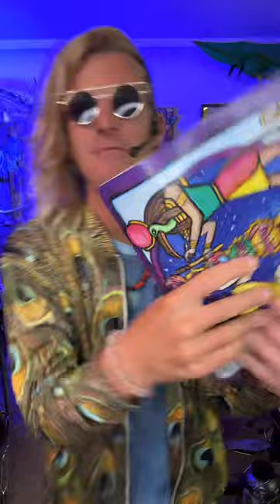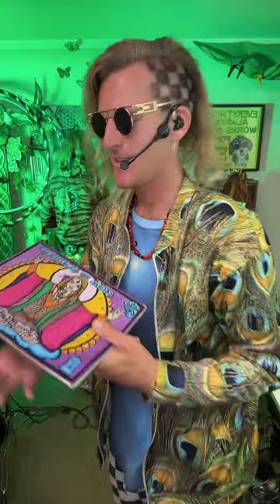**Galactivated Livestream 3.30.24 Freestyled + Improvised Music That Uplifts**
Join us daily on the Tok at 10PM PST!

A “Galactivation” helps you find your inner strength, happiness, and creativity. It’s like a magical power-up!

We’re all part of a big space community and made of stardust from twinkling stars. Knowing about this amazing connection gets us “Galactivated”, shining together as one happy star family!

This music is designed to activate the self healing mechanisms in your mind body soul and spirit using rhythms that moves the listener. We work with artists around the world to create an environment that empowers artists to unlock their highest creative abilities using some creative math and dynamic sound. These sessions are freestyled and created as we go, channeling the spirit of music that flows through all of us.

Interested in the clothes we wear and the singing bowls we ring? Looking for unique gift? Head to our GALACTIVATION Station store

This music is engineered to initiate the self-healing process in your mind, with the power of sound and dance. The free-styled lyrics bring uplifting thoughts to the listeners mind, and will facilitate an evolution in your perception. What occurs after this is a awakening of the mind, body, soul & spirit.

We are the GALACTIVATORS, a multi-dimensional musical collective from Long Beach, California. Our mission is to inspire and empower individuals through the transformative power of Galactivation, a fusion of music, dance, art, and spirituality.

A Galactivation is an experiential process of tapping into one’s authentic self, unlocking inner potential, and expressing unique creativity. By engaging in this powerful process, individuals expand their consciousness and connect deeply with the universe.

Our concerts are transformative experiences that combine the power of music with cosmic philosophy. They feature a high level of freestyling and improvisation, making each concert unique. But what truly sets us apart is our ability to channel universal energies into our lyrics, fostering growth and understanding in our audiences.

We are committed to community engagement and interactive performances. Our audience members aren’t just spectators; they become active participants in the Galactivation process, contributing to a collective energy that’s unlike anything else.

Our music, dance, and art act as catalysts for personal transformation and self-healing. We create original, frequency-specific music designed to activate the subconscious and superconscious, promoting unity and self-awareness. Our freestyling and improvisation embrace spontaneity and creativity, and we’re passionate about teaching others to unlock their unique expressive potential.

When you attend a GALACTIVATORS concert, you’re not just listening to a band – you’re joining a cosmic journey of exploration and transformation.

We believe everyone can become a self-realized musician. Through our private Galactivation sessions, we empower artists by teaching them to channel free-styled messages from their inner spirit.

We have a commitment to positive social change. We host free, solar-powered live music events in public parks, offering interactive Galactivation experiences. The monthly Galactivation Station, a community music gathering funded by a grant from The Arts Council for Long Beach, is a vibrant hub for shared musical exploration and spiritual elevation.

Alongside our musical endeavors, we design a line of Galactivators clothing that encourages radical self-expression and celebrates our galactic identities. Our collective efforts aim to create a world where love, empowerment, and healing energy thrive.

We believe that activating our own healing process expands human consciousness and serves our greater galactic purpose. Our music spreads love, empowerment, and healing energy to inspire personal and collective growth. SuperFriends, it’s time to GALACTIVATE!

Experience the power of Galactivation by booking the GALACTIVATORS for your next event!